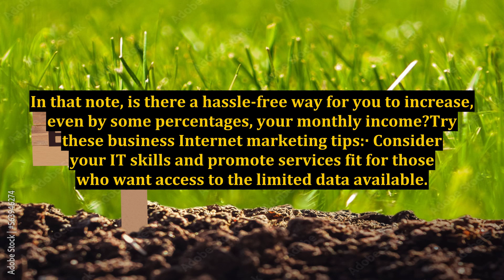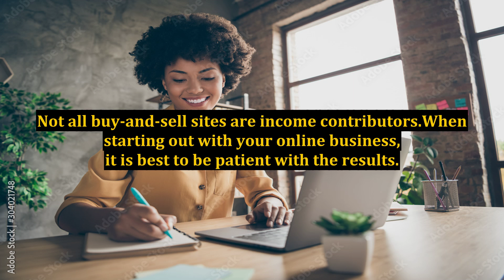Best Business Internet Marketing Tips - How to Gain Extra Bucks